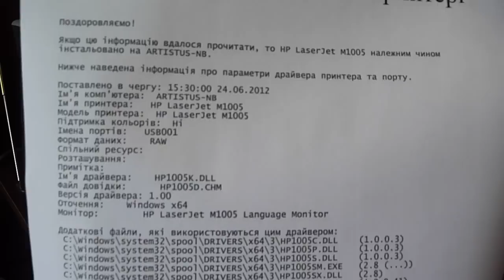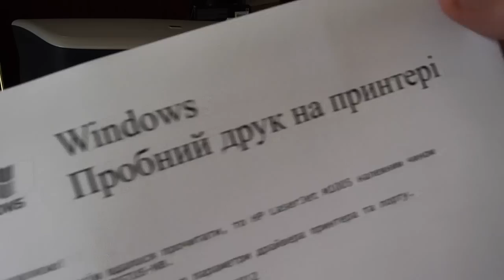HP M1005 MFP Printing